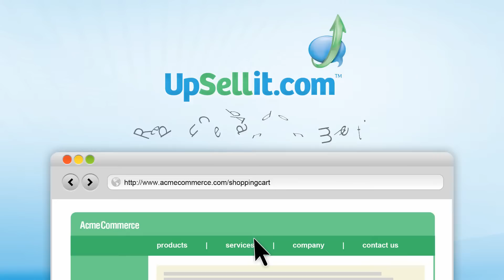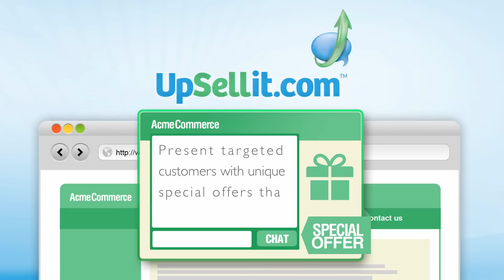UpSellit Automated Chat Solutions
A quick look at how UpSellit's Automated SmartAgent Chat can help reduce abandonment, increase conversions, and increase customer value.